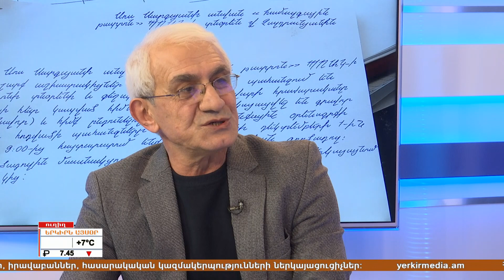Դավիթ Հակոբյան դերասան, բեմադրիչ 26,02,2019